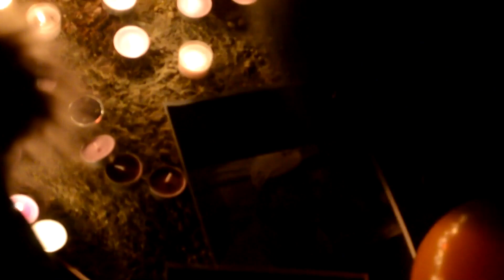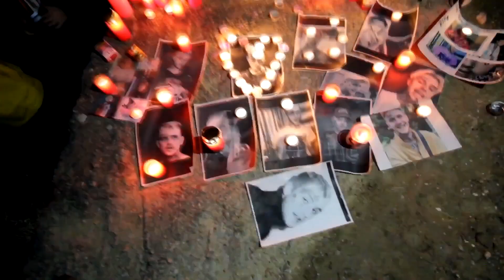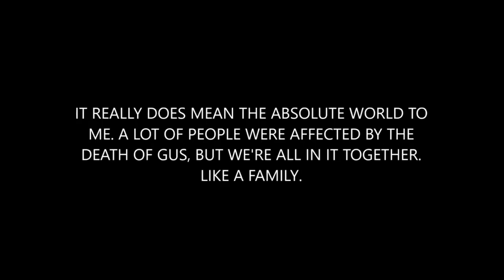LIL PEEP - KOŠICE / SLOVAKIA MEMORIAL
thank you so much to everyone who came down, took part and paid respects to Gus throughout the memorial. so much love for all of you! the songs used in the vide are:

Lil Peep - U Said
Lil Peep - The way I see things

SUPPORT YOUR FRIENDS AND PEOPLE AROUND YOU GOING THROUGH A SHITTY TIME. GBC FAMILY, GBC FOREVER.